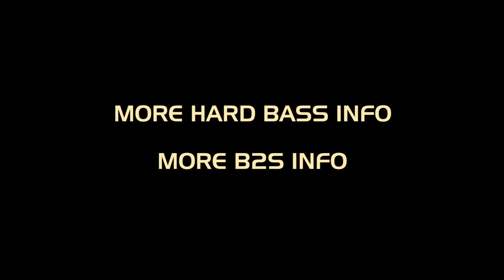Trailer - Hard Bass 2016